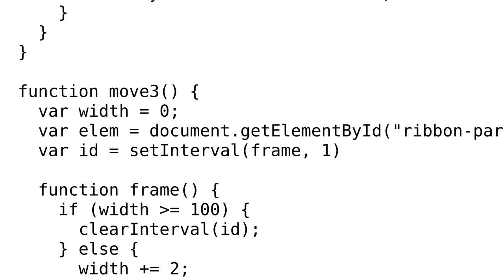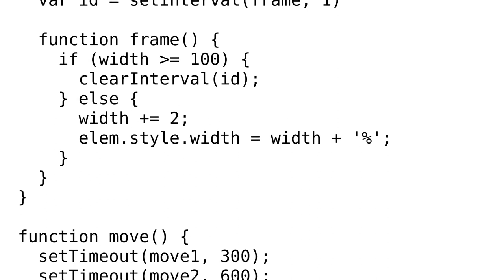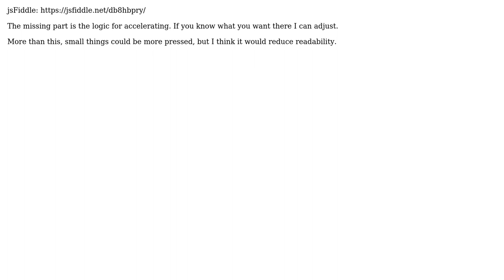Ribbon animation code too repetitive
With thanks & praise to God, and with thanks to the many people who have made this project possible! | Content (except music & images) licensed under CC BY-SA | Music | Images & others | With thanks to user Sergio user Lukindo Mbuli and the Stack Exchange Network Trademarks are property of their respective owners. You are responsible for your own actions.